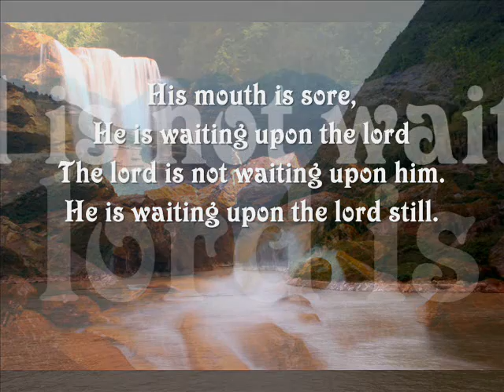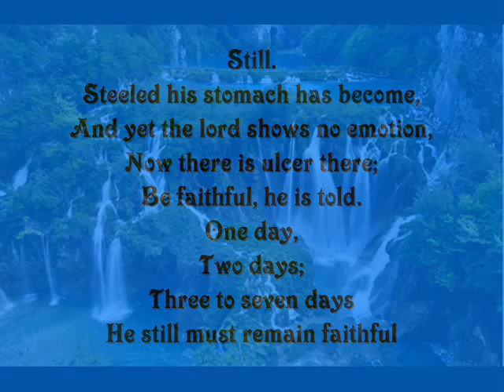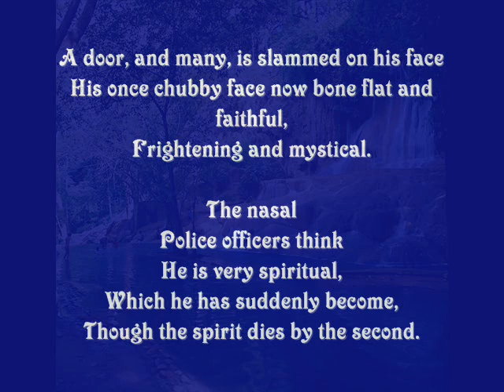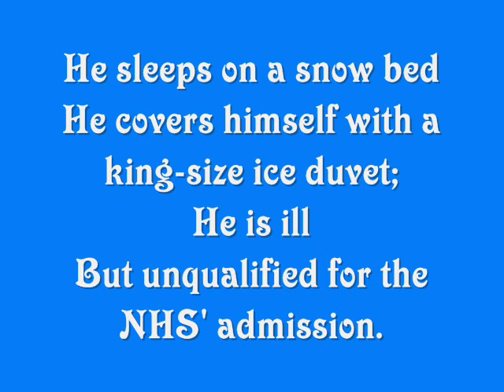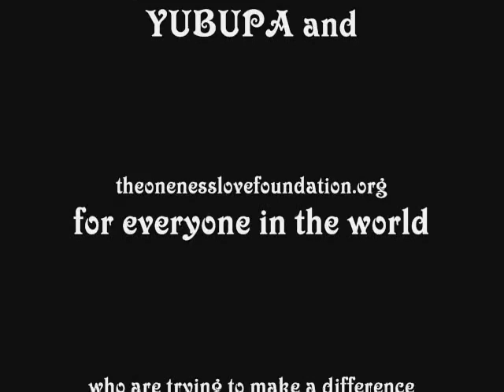Water for All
Water.
Water.
Water.

His mouth is sore,
He is waiting upon the lord
The lord is not waiting upon him.
He is waiting upon the lord still.

Still.
Still.
Steeled his stomach has become,
And yet the lord shows no emotion,
Now there is ulcer there;
Be faithful, he is told.
One day,
Two days;
Three to seven days
He still must remain faithful
To be counted amongst the favourites.
He is never counted.

His opposite
Have all gone wide,
The only two things they request of him
Was his pocket
Or his heart,
And both he does not have.

The government
Took his heart,
His pocket was taken
By the chicken and chips shops.

He knocks on the door,
He receives a greeting of smile
Yet a minatory eye;
A door, and many, is slammed on his face
His once chubby face now bone flat and faithful,
Frightening and mystical.

The nasal
Police officers think
He is very spiritual,
Which he has suddenly become,
Though the spirit dies by the second.

He sleeps on a snow bed
He covers himself with a king-size ice duvet;
He is ill
But unqualified for the NHS' admission.

Will he die today?
He remains faithful
Death is again postponed.

written by S.Ojeremen